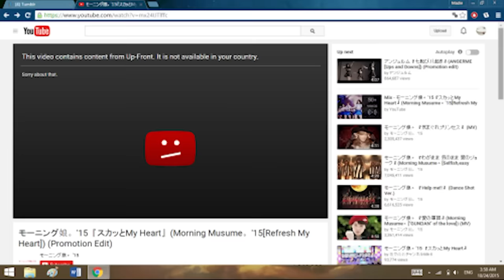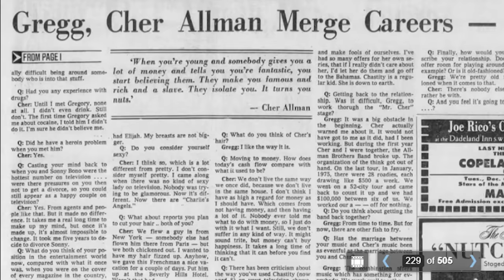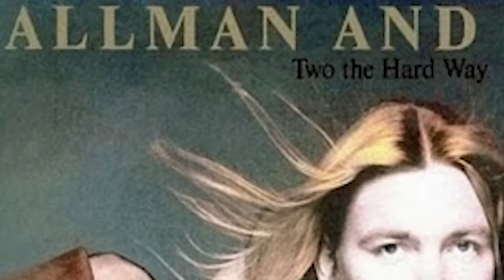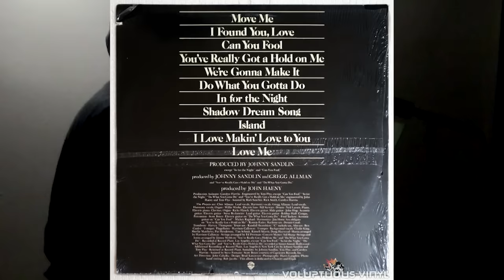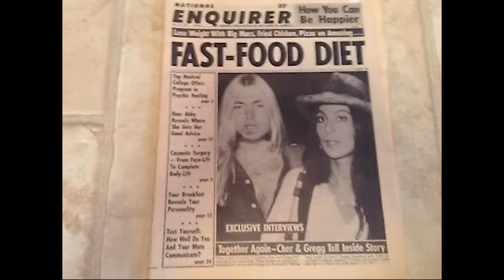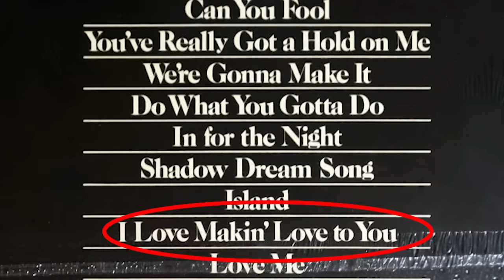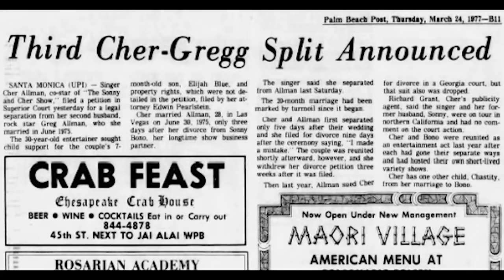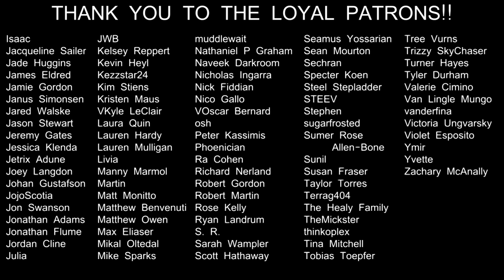TRAINWRECKORDS: "Two the Hard Way" by Cher and Gregg Allman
for a three-month trial!)